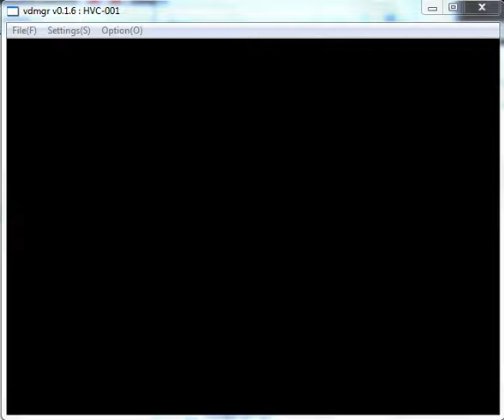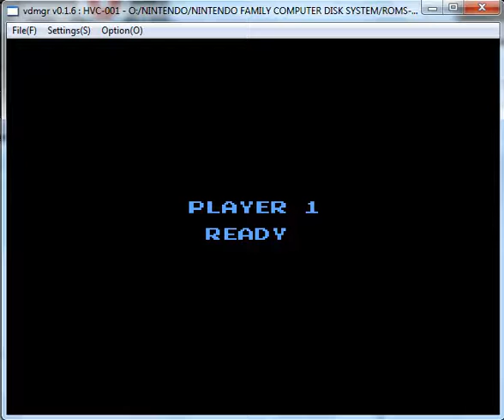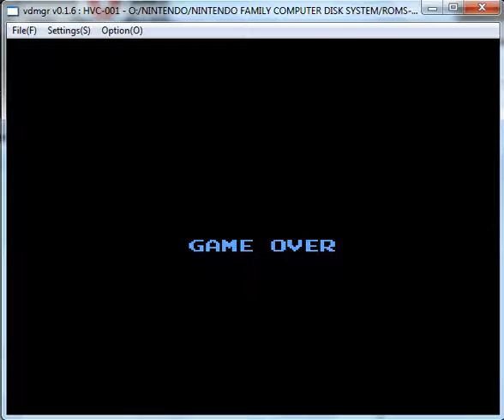BurgerTime - Nintendo Family Computer Disk System - emulador vdmgr 0.1.6 - testeado Windows 7 x64